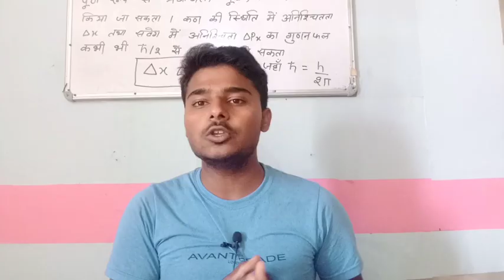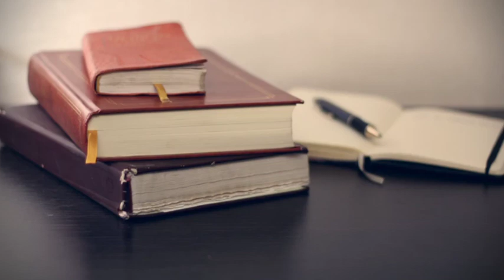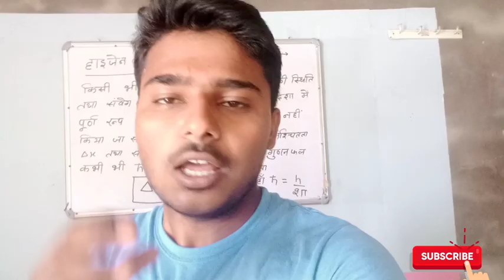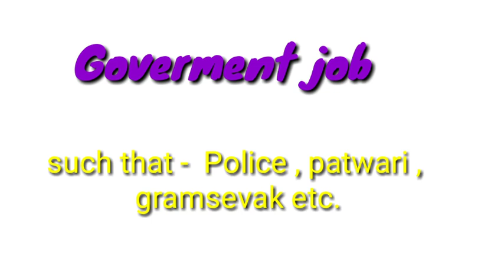Bsc ke baad kya kare || top 5 career option || jobs after bsc ....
Hi I am Vivek Nain welcomes in my YouTube channel Gandhi knowledge bank
Bsc krne ke bad kon konsi job hoti h kunsi kre konsi nhi full expalin watch this video till to end

 please share our content and stay with us

Instagram:-I'm on Instagram as @viveknain778. Install the app to follow my photos and videos.

Like our face book page:- Gandhi knowledge bank
☑️To join us on telegram👇👇👇👇👇
Gandhi knowledge bank 2s
Hi friends in this channel we provide u pdf of bsc maths and lectures
Bsc ke baad kya kre 2020,benfits of bsc , what do after bsc ,bsc ke baad best opportunities,top goverment jobs after bsc,bsc math ke baad kya kre,bsc bio ke baad kya kre,bsc chemisitry ke baad ,bsc exam 2020,bsc ke baad konsa course kre